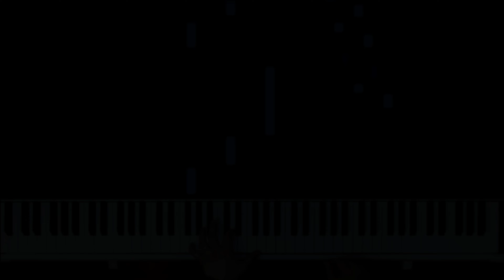If You Live/ Because we're alive - One Piece OST ( Piano Tutorial)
Title: If You Live/ Because we're alive
Anime:One Piece
Arranger:Cris Stanga
Composer : Kohei Tanaka

Recorded on A Kawai digital piano kdp120.🎹